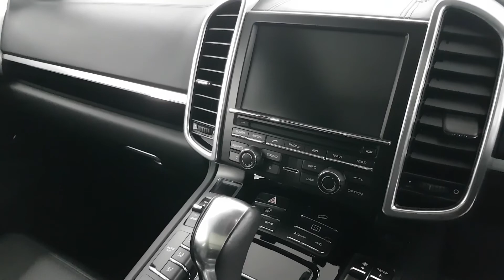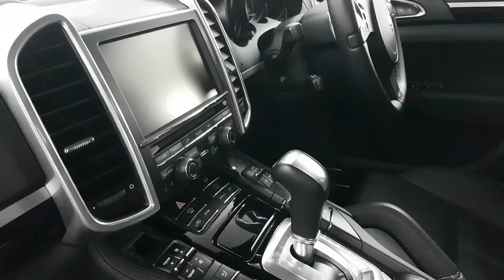Porsche Cayenne S